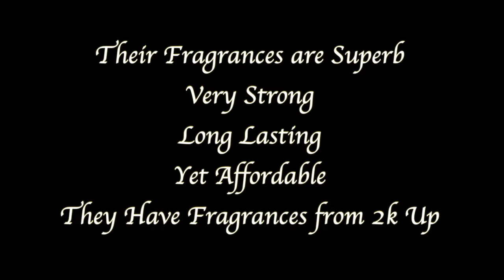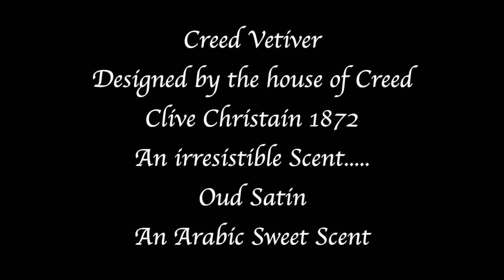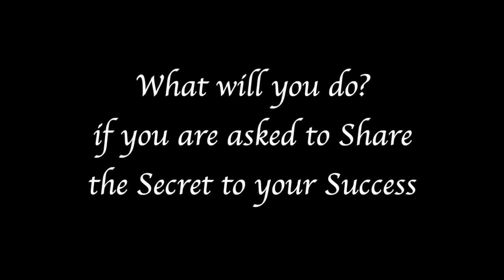Do I share My Secret?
What will you do, if you are asked to share the secret to your success?

We were taught never to lie, Do you think we should uphold this law, Listen to my story and tell me what you think?